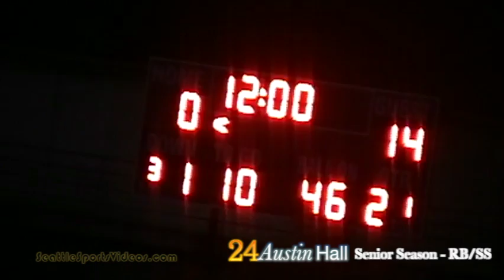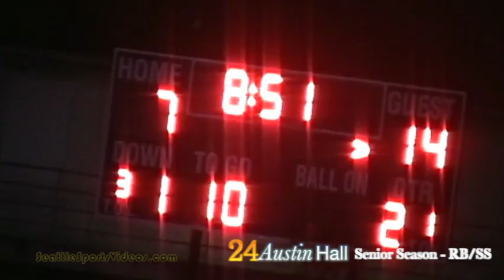Austin Hall - Kamiak vs Jackson 1st Half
Austin was voted the Offensive Player of the Game and Also the Overall Player of the Game
Jersey #24 on the White Team (Kamiak)